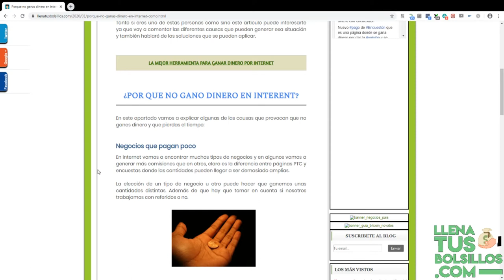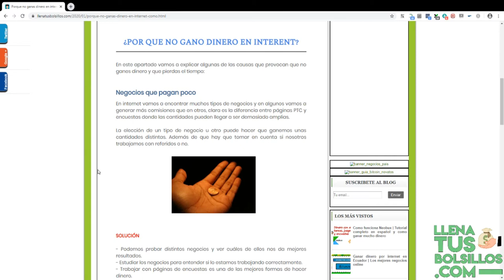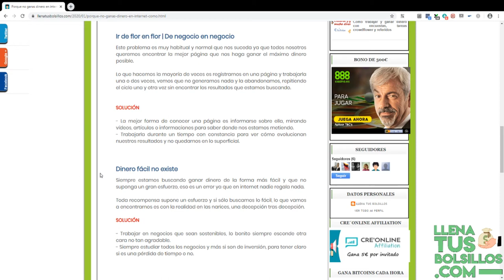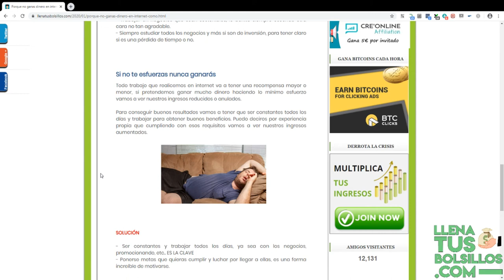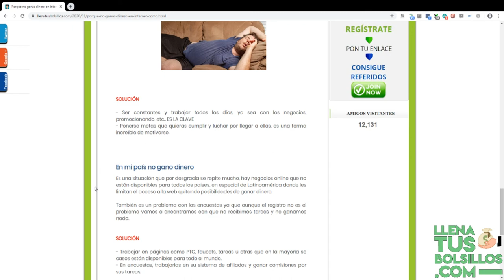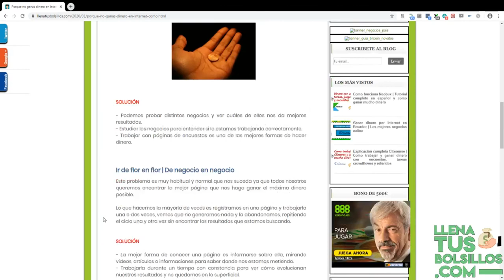¿Por que no ganas dinero en Internet? | Explicando motivos y cómo solucionarlo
🔴  NUEVO VÍDEO   🔴

En el vídeo de hoy vamos hablar sobre por que a algunos de vosotros no podéis ganar dinero o directamente no generais nada de ganancias.

Explico motivos por los que te sucede esto y aporto soluciones que puedes empezar a aplicar para mejorar tus resultados.

● Llenatusbolsillos.com